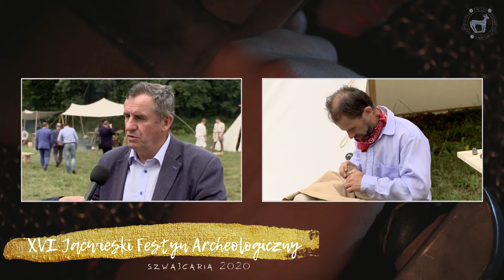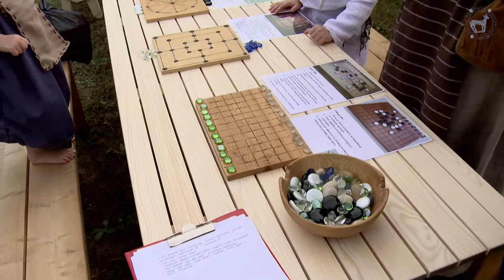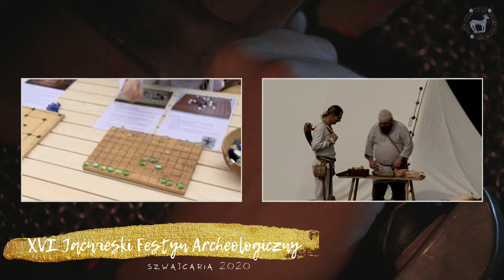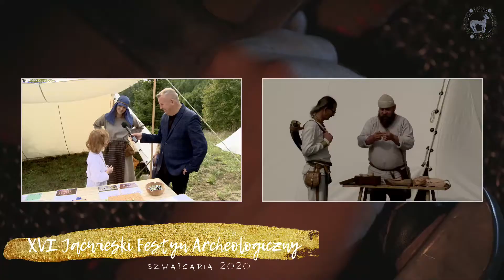XVI Jaćwieski Festyn Archeologiczny Szwajcaria 2020 | produkcja R&P New Media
🎥🔴 ONLINE - Warsztaty Dawnych Rzemiosł i Kultury. XVI Jaćwieski Festyn Archeologiczny Szwajcaria 2020

Festyn to pokazy warsztatowe z zakresu archeologii eksperymentalnej, rekonstrukcje historyczne
i etnograficzne z interaktywnym udziałem publiczności.

▶️Impreza dofinansowana ze środków Unii Europejskiej